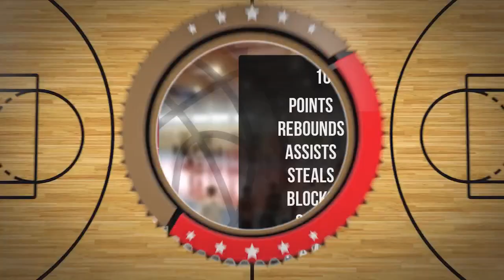Jan Kowalski Player Mixtape DC89 Junior Brodnica 2023